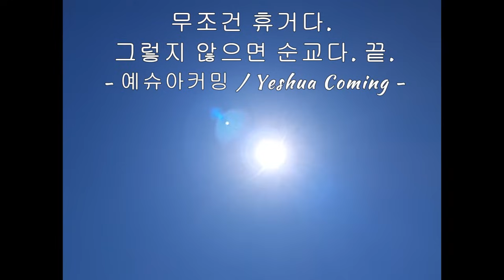May 22 2024 무조건 휴거다. 그렇지 않으면 순교다. 끝.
마가복음 13장 1절~37절.

예수께서 성전에서 나가실 때에 제자 중 하나가 이르되 선생님이여 보소서 이 돌들이 어떠하며 이 건물들이 어떠하니이까
예수께서 이르시되 네가 이 큰 건물들을 보느냐 돌 하나도 돌 위에 남지 않고 다 무너뜨려지리라 하시니라
예수께서 감람 산에서 성전을 마주 대하여 앉으셨을 때에 베드로와 야고보와 요한과 안드레가 조용히 묻되
우리에게 이르소서 어느 때에 이런 일이 있겠사오며 이 모든 일이 이루어지려 할 때에 무슨 징조가 있사오리이까
예수께서 이르시되 너희가 사람의 미혹을 받지 않도록 주의하라

많은 사람이 내 이름으로 와서 이르되 내가 그라 하여 많은 사람을 미혹하리라
난리와 난리의 소문을 들을 때에 두려워하지 말라 이런 일이 있어야 하되 아직 끝은 아니니라
민족이 민족을, 나라가 나라를 대적하여 일어나겠고 곳곳에 지진이 있으며 기근이 있으리니 이는 재난의 시작이니라
너희는 스스로 조심하라 사람들이 너희를 공회에 넘겨 주겠고 너희를 회당에서 매질하겠으며 나로 말미암아 너희가 권력자들과 임금들 앞에 서리니 이는 그들에게 증거가 되려 함이라
또 복음이 먼저 만국에 전파되어야 할 것이니라

사람들이 너희를 끌어다가 넘겨 줄 때에 무슨 말을 할까 미리 염려하지 말고 무엇이든지 그 때에 너희에게 주시는 그 말을 하라 말하는 이는 너희가 아니요 성령이시니라
형제가 형제를, 아버지가 자식을 죽는 데에 내주며 자식들이 부모를 대적하여 죽게 하리라
또 너희가 내 이름으로 말미암아 모든 사람에게 미움을 받을 것이나 끝까지 견디는 자는 구원을 받으리라
멸망의 가증한 것이 서지 못할 곳에 선 것을 보거든 （읽는 자는 깨달을진저） 그 때에 유대에 있는 자들은 산으로 도망할지어다
지붕 위에 있는 자는 내려가지도 말고 집에 있는 무엇을 가지러 들어가지도 말며

밭에 있는 자는 겉옷을 가지러 뒤로 돌이키지 말지어다
그 날에는 아이 밴 자들과 젖먹이는 자들에게 화가 있으리로다
이 일이 겨울에 일어나지 않도록 기도하라
이는 그 날들이 환난의 날이 되겠음이라 하나님께서 창조하신 시초부터 지금까지 이런 환난이 없었고 후에도 없으리라
만일 주께서 그 날들을 감하지 아니하셨더라면 모든 육체가 구원을 얻지 못할 것이거늘 자기가 택하신 자들을 위하여 그 날들을 감하셨느니라

그 때에 어떤 사람이 너희에게 말하되 보라 그리스도가 여기 있다 보라 저기 있다 하여도 믿지 말라
거짓 그리스도들과 거짓 선지자들이 일어나서 이적과 기사를 행하여 할 수만 있으면 택하신 자들을 미혹하려 하리라
너희는 삼가라 내가 모든 일을 너희에게 미리 말하였노라
그 때에 그 환난 후 해가 어두워지며 달이 빛을 내지 아니하며
별들이 하늘에서 떨어지며 하늘에 있는 권능들이 흔들리리라

그 때에 인자가 구름을 타고 큰 권능과 영광으로 오는 것을 사람들이 보리라
또 그 때에 그가 천사들을 보내어 자기가 택하신 자들을 땅 끝으로부터 하늘 끝까지 사방에서 모으리라
무화과나무의 비유를 배우라 그 가지가 연하여지고 잎사귀를 내면 여름이 가까운 줄 아나니
이와 같이 너희가 이런 일이 일어나는 것을 보거든 인자가 가까이 곧 문 앞에 이른 줄 알라
내가 진실로 너희에게 말하노니 이 세대가 지나가기 전에 이 일이 다 일어나리라

천지는 없어지겠으나 내 말은 없어지지 아니하리라
그러나 그 날과 그 때는 아무도 모르나니 하늘에 있는 천사들도, 아들도 모르고 아버지만 아시느니라
주의하라 깨어 있으라 그 때가 언제인지 알지 못함이라
가령 사람이 집을 떠나 타국으로 갈 때에 그 종들에게 권한을 주어 각각 사무를 맡기며 문지기에게 깨어 있으라 명함과 같으니
그러므로 깨어 있으라 집 주인이 언제 올는지 혹 저물 때일는지, 밤중일는지, 닭 울 때일는지, 새벽일는지 너희가 알지 못함이라

그가 홀연히 와서 너희가 자는 것을 보지 않도록 하라
깨어 있으라 내가 너희에게 하는 이 말은 모든 사람에게 하는 말이니라 하시니라

누가복음 17장 20절~37절.

바리새인들이 하나님의 나라가 어느 때에 임하나이까 묻거늘 예수께서 대답하여 이르시되 하나님의 나라는 볼 수 있게 임하는 것이 아니요

또 여기 있다 저기 있다고도 못하리니 하나님의 나라는 너희 안에 있느니라
또 제자들에게 이르시되 때가 이르리니 너희가 인자의 날 하루를 보고자 하되 보지 못하리라
사람이 너희에게 말하되 보라 저기 있다 보라 여기 있다 하리라 그러나 너희는 가지도 말고 따르지도 말라
번개가 하늘 아래 이쪽에서 번쩍이어 하늘 아래 저쪽까지 비침같이 인자도 자기 날에 그러하리라
그러나 그가 먼저 많은 고난을 받으며 이 세대에게 버린 바 되어야 할지니라

노아의 때에 된 것과 같이 인자의 때에도 그러하리라
노아가 방주에 들어가던 날까지 사람들이 먹고 마시고 장가 들고 시집 가더니 홍수가 나서 그들을 다 멸망시켰으며
또 롯의 때와 같으리니 사람들이 먹고 마시고 사고 팔고 심고 집을 짓더니
롯이 소돔에서 나가던 날에 하늘로부터 불과 유황이 비오듯 하여 그들을 멸망시켰느니라
인자가 나타나는 날에도 이러하리라

그 날에 만일 사람이 지붕 위에 있고 그의 세간이 그 집 안에 있으면 그것을 가지러 내려가지 말 것이요 밭에 있는 자도 그와 같이 뒤로 돌이키지 말 것이니라
롯의 처를 기억하라
무릇 자기 목숨을 보전하고자 하는 자는 잃을 것이요 잃는 자는 살리리라
내가 너희에게 이르노니 그 밤에 둘이 한 자리에 누워 있으매 하나는 데려감을 얻고 하나는 버려둠을 당할 것이요
두 여자가 함께 맷돌을 갈고 있으매 하나는 데려감을 얻고 하나는 버려둠을 당할 것이니라

["두 사람이 밭에 있으매 한 사람은 데려가고 한 사람은 버려둠을 당하리라."]
그들이 대답하여 이르되 주여 어디오니이까 이르시되 주검 있는 곳에는 독수리가 모이느니라 하시니라

요한계시록 13장 8절~10절.

죽임을 당한 어린 양의 생명책에 창세 이후로 이름이 기록되지 못하고 이 땅에 사는 자들은 다 그 짐승에게 경배하리라
누구든지 귀가 있거든 들을지어다
사로잡힐 자는 사로잡혀 갈 것이요 칼에 죽을 자는 마땅히 칼에 죽을 것이니 성도들의 인내와 믿음이 여기 있느니라

이에 예수께서 무리를 떠나사 집에 들어가시니 제자들이 나아와 이르되 밭의 가라지의 비유를 우리에게 설명하여 주소서
대답하여 이르시되 좋은 씨를 뿌리는 이는 인자요
밭은 세상이요 좋은 씨는 천국의 아들들이요 가라지는 악한 자의 아들들이요
가라지를 뿌린 원수는 마귀요 추수 때는 세상 끝이요 추수꾼은 천사들이니
그런즉 가라지를 거두어 불에 사르는 것 같이 세상 끝에도 그러하리라

인자가 그 천사들을 보내리니 그들이 그 나라에서 모든 넘어지게 하는 것과 또 불법을 행하는 자들을 거두어 내어
풀무 불에 던져 넣으리니 거기서 울며 이를 갈게 되리라
그 때에 의인들은 자기 아버지 나라에서 해와 같이 빛나리라 귀 있는 자는 들으라

세상 끝에도 이러하리라 천사들이 와서 의인 중에서 악인을 갈라 내어
풀무 불에 던져 넣으리니 거기서 울며 이를 갈리라